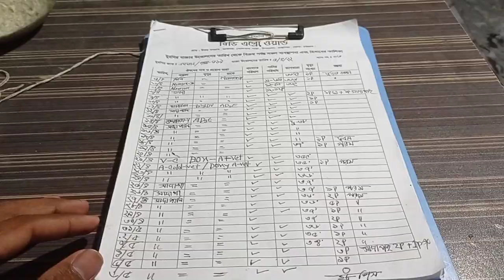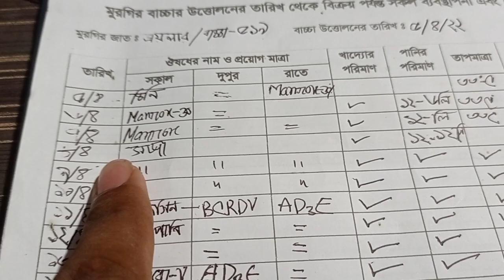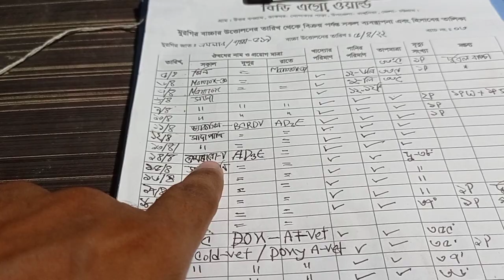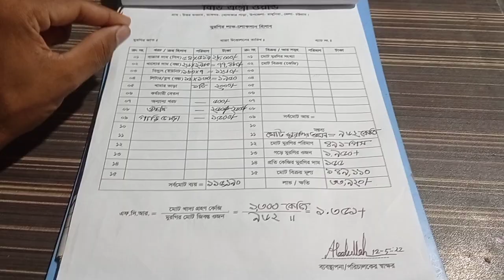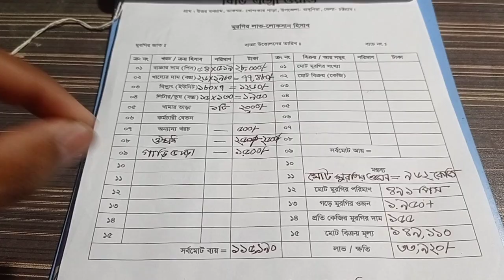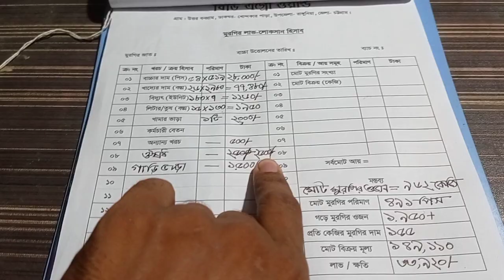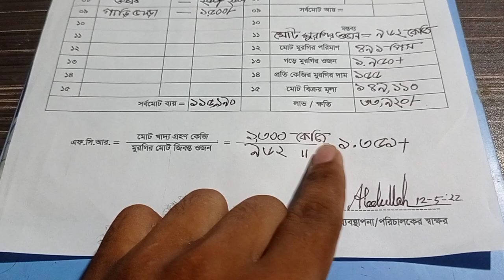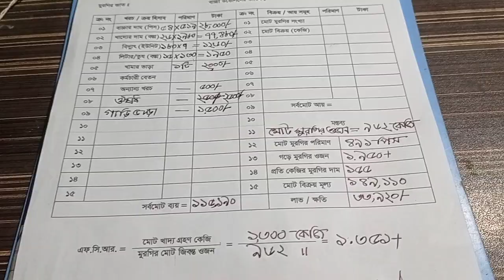আমার ৫০০ ব্রয়লার মুরগিতে কত টাকা লাভ হল? বর্তমানে ৫০০ ব্রয়লার পালনের লাভ লসের সঠিক হিসাব। ।BDAgWrld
এবার ঈদে আমার 500 ব্রয়লার মুরগিতে কত টাকা লাভ হল? মাত্র ২৫০০ টাকার ঔষধে ৫০০ মুরগি পালন।BD AgroWorld